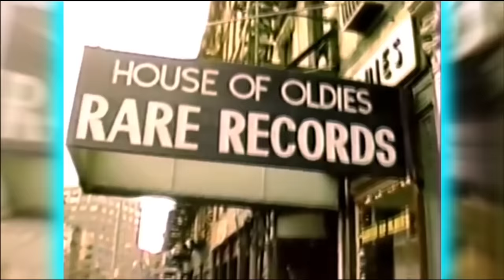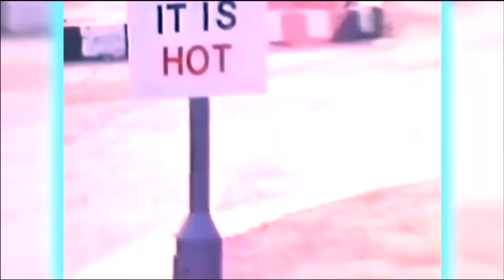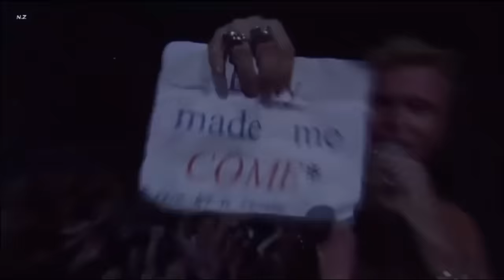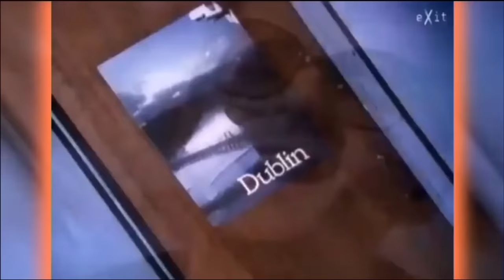DJ Vista New Wave Video Mix 05 Slam Dance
50 Songs in almost 2 and a half hours of New wave - slam dancing :)

Happy dancing Everyone!!! Please share this mix... Thanks

1. Joy Division  - Love will tear us apart (video concealed)
2. The Flirts - Jukebox (Don't put another dime)
3. Go Gos - We Got The Beat
4. Mickey - Toni Basil
5. The Bangles - In Your Room
6. Siouxsie And The Banshees - Hongkong Garden
7. The Cure - Fire in Cairo
8. Propaganda - Duel
9. Seona Dancing - More To Lose
10. Billy Idol - White Wedding
11. Siouxsie & The Banshees - Christine (video concealed)
12. The Bolshoi - Sunday Morning
13. INXS - Devil Inside
14. Men Without Hats - I got the message
15. Modern English - I Melt With You
16. B-Movie  - Switch on Switch Off (video concealed)
17. Altered Images - Happy Birthday
18. The Go Gos - Head Over Heels (video concealed)
19. Depeche Mode - New Life
20. Depeche Mode - What's Your Name
21. Billy Joel - Sometimes A Fantasy (video concealed)
22. Devo - Whip It
23. Ultravox - All Stood Still
24. Peter Schilling - Major Tom (video concealed)
25. The Lotus Eaters - The First Picture of You
26. C.R.E.E.P - The Fall
27. Lotus Eaters - German Girl
28. Xmal Deutschland - Matador
29. The Call - Everywhere I Go
30. The Wild Swans - Mythical Beast
31. The Cure - Boys Don't Cry
32. A-Ha - Take On Me (video concealed)
33. B52s - Private Idaho
34. BIlly Idol - Rebel Yell
35. Real Life - Catch Me I'm Falling
36. Years Later - Cactus World News
37. The Primitives - Crash
38. Berlin - The Metro - Removed due to copyright.
39. SSQ - Synthicide
40. The Dawn - Enveloped Ideas
41. The Smiths - Ask
42. The Cure - Grinding Halt
43. The Vapors  - Turning Japanese
44. Billy Idol - Dancing With Myself
45. General Public - Tenderness
46. Wire Train - Chamber of Hellos
47. The Clash  - Career Opportunities (video concealed)
48. The Cure - Close To Me
49. Everything But The Girl - When All's Well
50. The Housemartins - Happy Hour